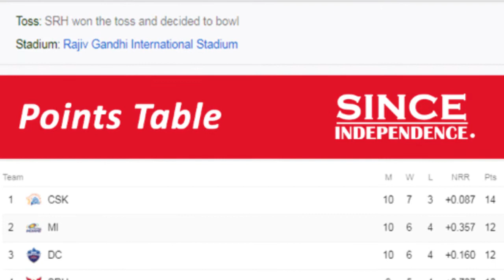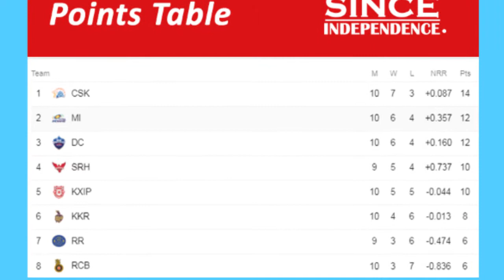Sports News Updates / Highlights / IPL 2019 / CSKvsRR / SRHvsKKR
Since Independence reliable and regular updates.